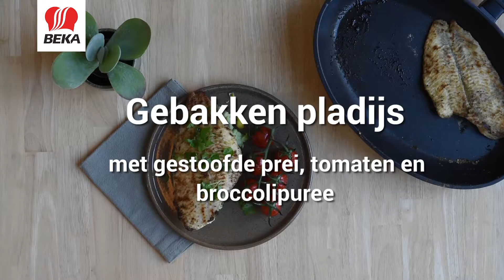Gebakken pladijs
Vis bak je gemakkelijk vis in onze Energy anti-kleef vispan! Deze heerlijke pladijs viel alvast in de smaak.